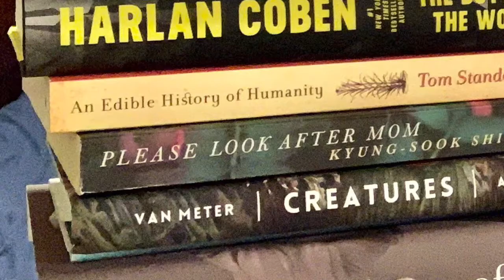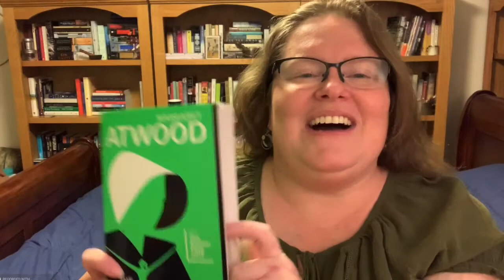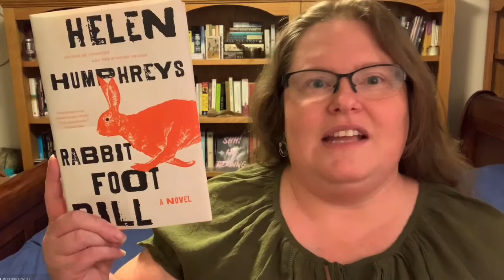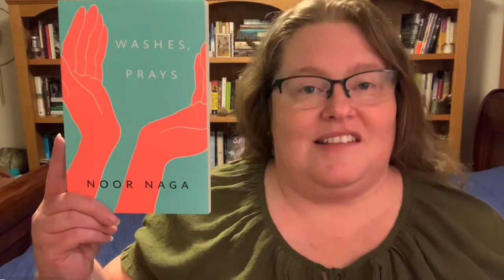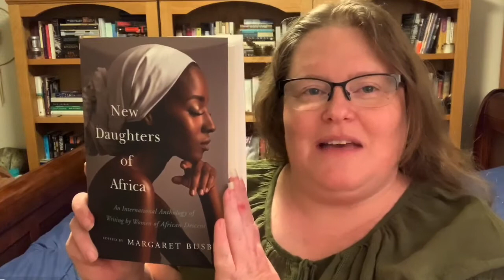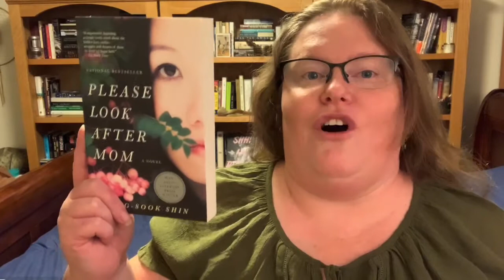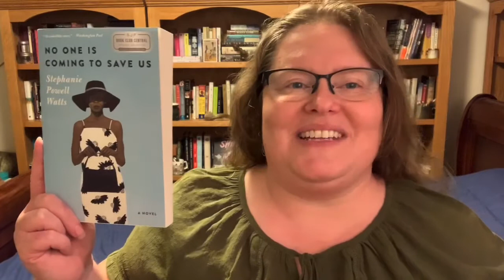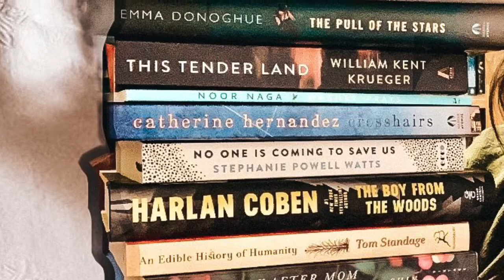Check Out My Most Recent Book Haul - October 2020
My Most Recent Book Haul includes 13 authors with various backgrounds and books with diverse genres.

//BOOKS MENTIONED//
Pull of the Stars by Emma Donoghue
Rabbit Foot Bill by Helen Humphreys
Crosshairs by Catherine Hernandez
Washes, Prays by Noor Naga
This Tender Land by William Kent Krueger
The New Daughters of Africa edited by Margaret Busby
Creatures by Crissy Van Meter
Please Look After Mom by Shin-Kyung Sook
An Edible History of Humanity by Tom Standage
The Boy From The Woods by Harlan Coben
No One Is Coming to Save Us by Stephanie Powell Watts

//ARTICLES ABOUT RABBIT FOOT BILL//
Globe and Mail article about the book Rabbit Foot Bill

//HUGH LAFAVE BOOK//
Managing Madness: Weyburn Mental Hospital and the Transformation of Psychiatric Care in Canada.